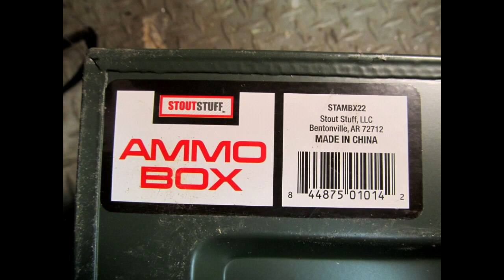FREE and Easy Way to Lock an Ammo Can TIGHT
I I didn't want to use the wire bail to lock an ammo box, or pay $10 for a stud that requires drilling through the front of the box.  So, lock it for FREE in 5 minutes!

Here is a box similar to the one I used: